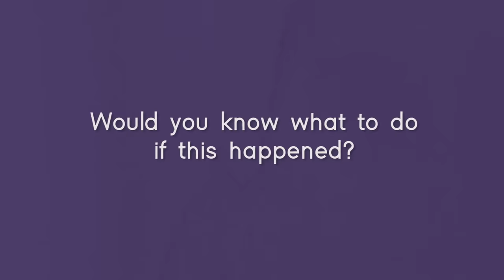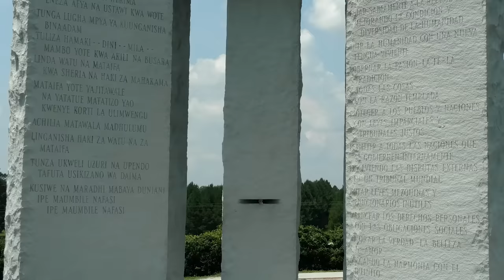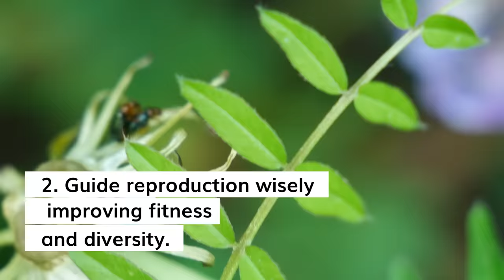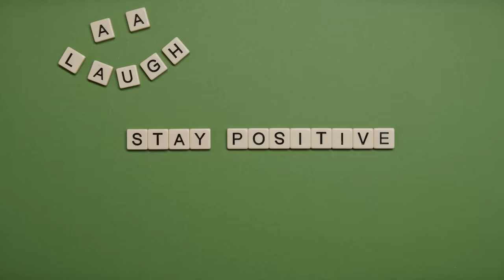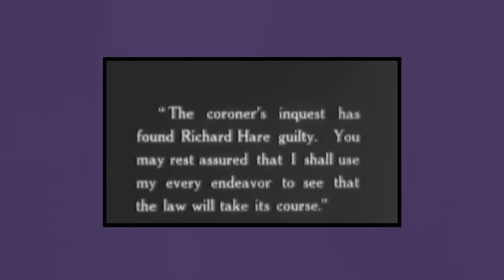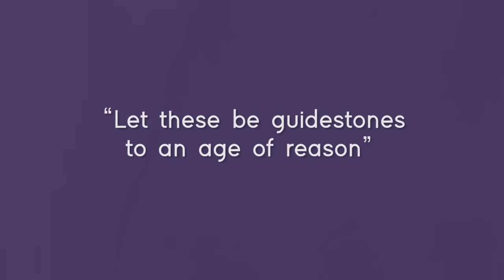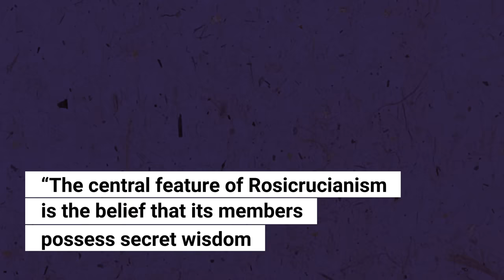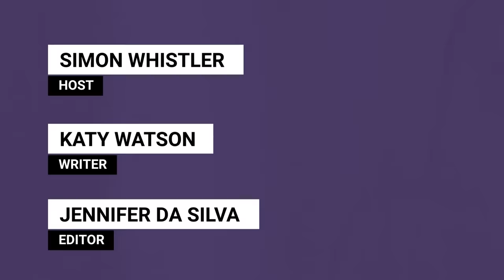The Georgia Guidestones: Tips for a Post-Apocalyptic World?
Who made them? But also, also, also... who cares?